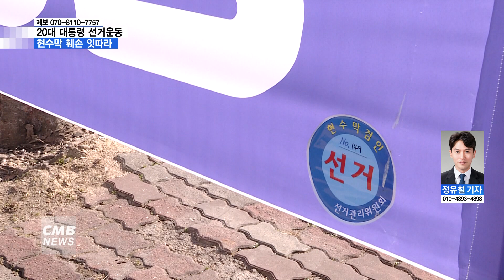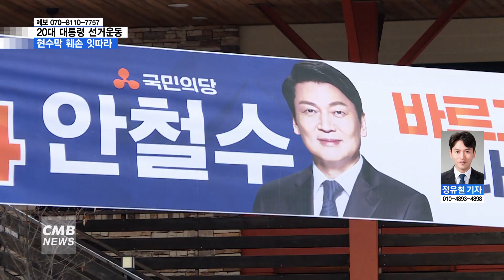[광주뉴스][리포트] 광주 대선후보 현수막 훼손 잇따라